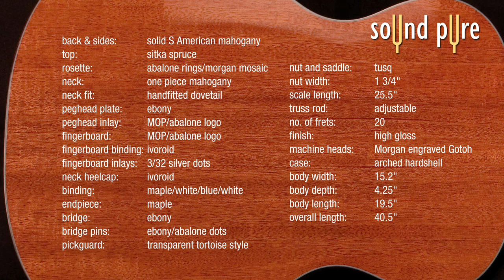Morgan OMM 1777 Acoustic Guitar Demo at Sound Pure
Morgan Guitars' OM Acoustic features a smaller body with a delicate, crisp, and still powerful sound.  Played by Ryan Cavanaugh in Sound Pure Studios.

Recorded with:
Peluso 22 251 Matched Pair Mics
Great River MP-2NV
Lynx Aurora 16 A/D Converter